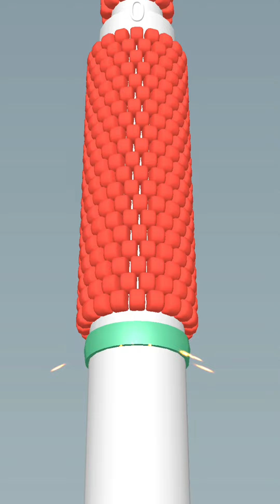Cut Corn! Very satisfying and relaxing ASMR slicing game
Cut Corn game is a very interesting game, Actually i love this game. ASMR game is a fun and satisfying 3d asmr stimulator.